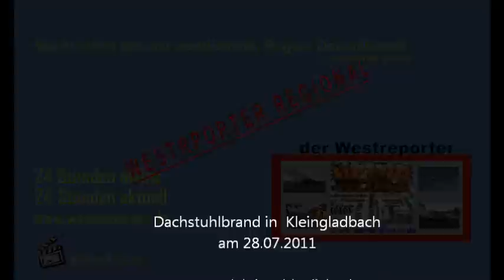Dachstuhlbrand in Kleingladbach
Ein Dachstuhl brannte am 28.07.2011 in Hückelhoven Kleingladbach